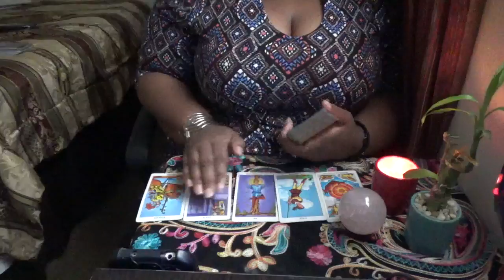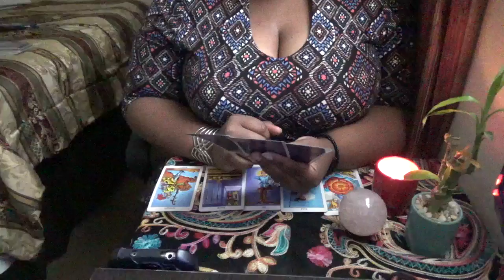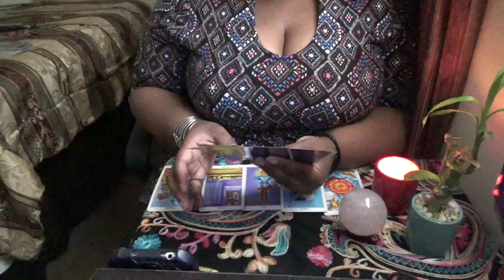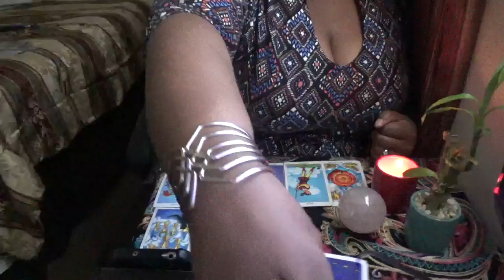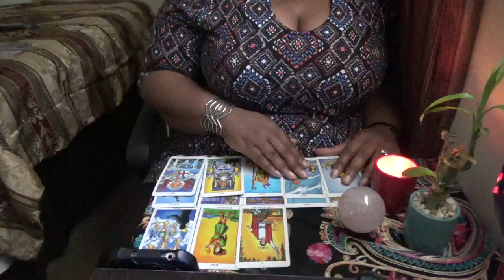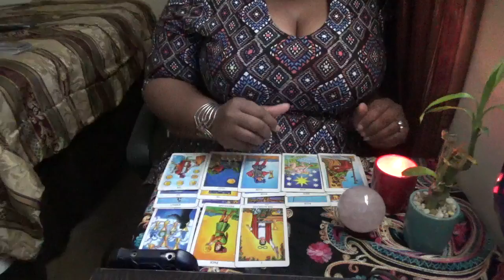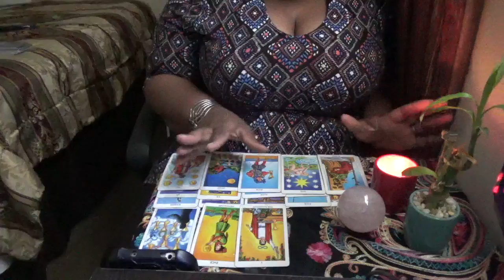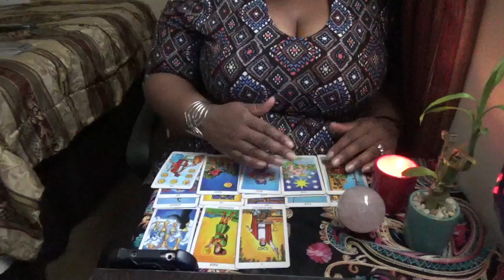Venus in Gemini Love for July 2017